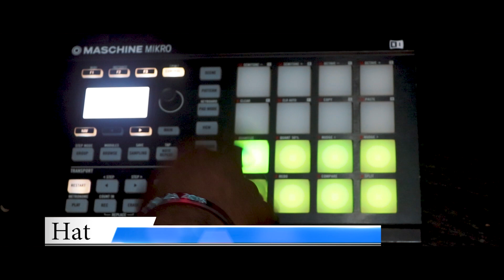Beat Video/Dragoncon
Hey What’s up Guy’s Im JfreshBeats of Jfreshbeatsdotcom. Lets Check it Out!!